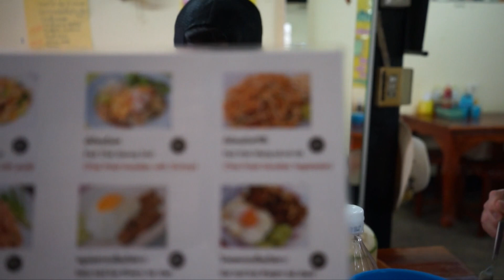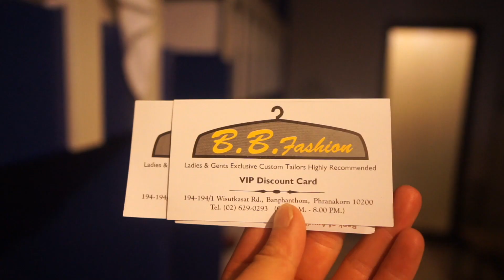GETTING SCAMMED IN BANGKOK (DAY 1)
Our first day arriving in Bangkok, Thailand. We explored the city and experienced our first few scams here in Thailand! We visited Wat Arun, an airplane graveyard, and tried our first authentic Thailand food.
My Camera Set Up
Sony A7II Camera
Gorilla Pod
Rode Mic